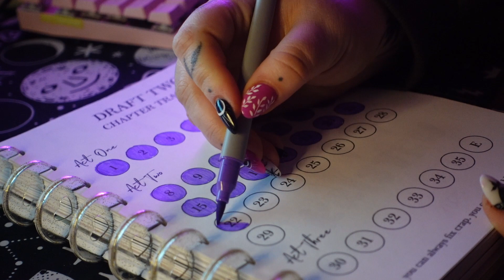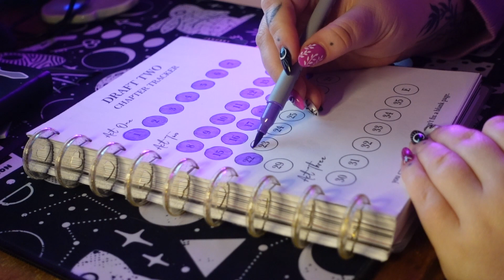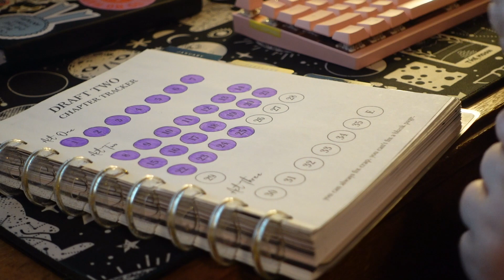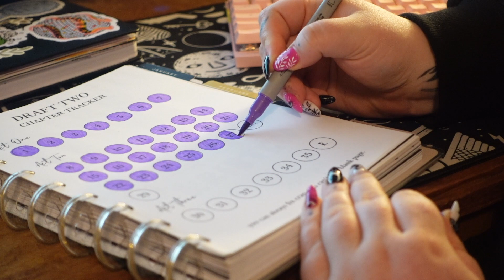Finishing Act Two | Writing Vlog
//MY LINKS//
Nanowrimo: KWritesBooks